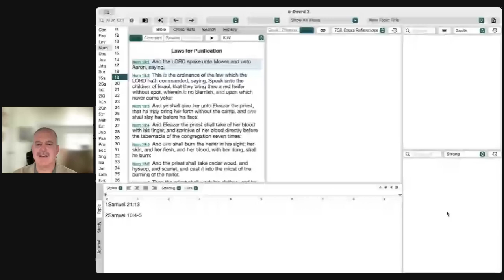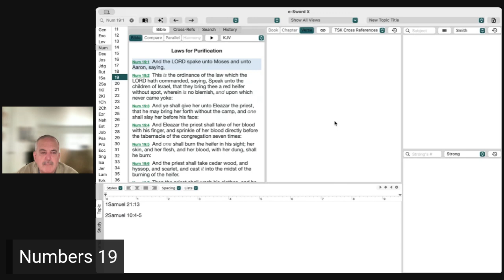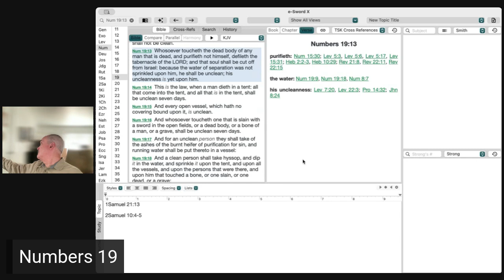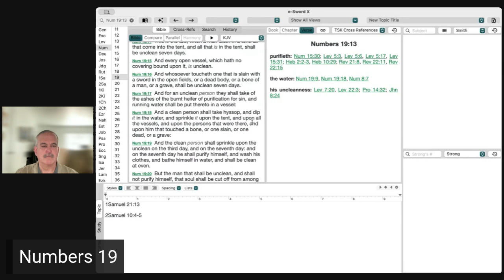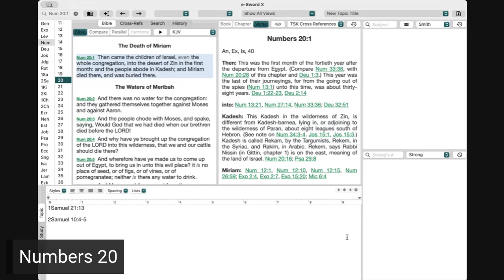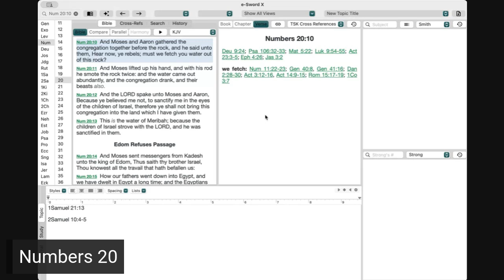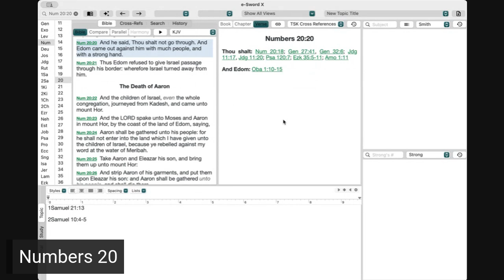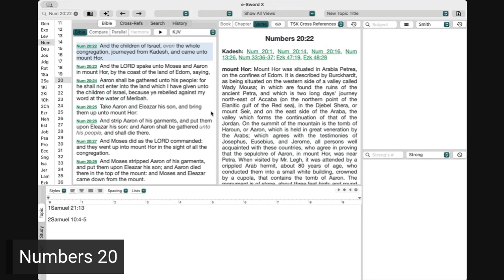Word Redeux 68 Numbers 19 & 20!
Open your bible and read along in the Word with us, as we continue in the book of Numbers, chapters 19 & 20!